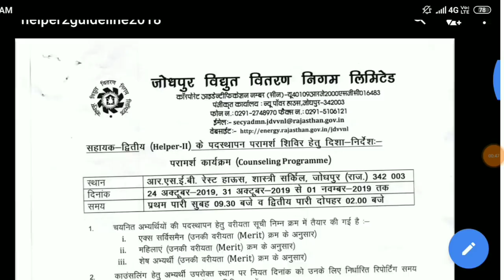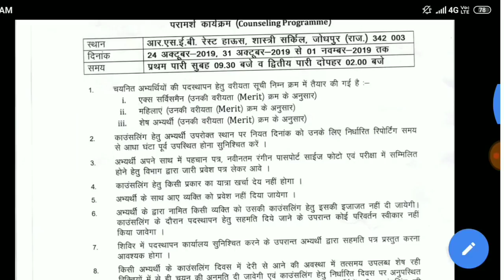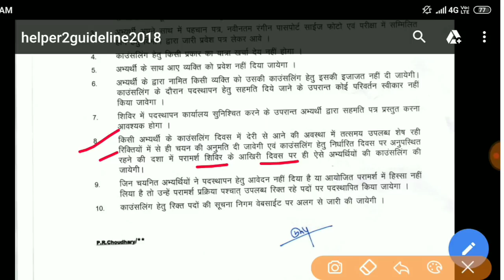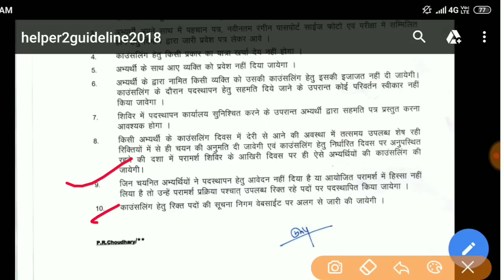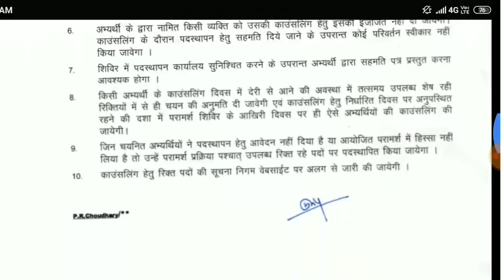JVVNL HELPER 2 Official Instructions All HELPER 2 Student // JVVNL HELPER 2 Official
I am Er. Hari Om Sir Welcome all friends
Instagram follow :- 1.

Facebook id Name:- HARI OM MEENA

 इन सभी की आपको रेगुलर तैयारी करवाई जाएगी देखें ( आज से बैच प्रारंभ )
👉 सुबह 7:00 बजे से 7:30 बजे तक जनरल साइंस ( सभी प्रतियोगिता परीक्षाओं के लिए )

👉 शाम 4:00 बजे से 4:30 बजे तक 10 वी गणित ( Topic Wise ) 90% दिलाने की गारंटी

👉 शाम 5:00 बजे से 5:30 बजे तक रीजनिंग कंपटीशन ( Rajasthan Police, patwari, NTPC, Group D, JVVNL, SSC etc. )

👉 शाम 6:00 बजे से न्यूज़ 8:00 बजे तक( सभी प्रकार की )

👉 शाम 8:00 बजे से 9:00 बजे तक राजस्थान जीके 🔴Live

👉 शाम 10:30 बजे से 11:00 बजे तक इंडिया जीके ( सभी परीक्षाओं के लिए )